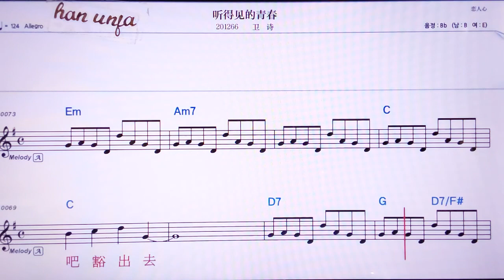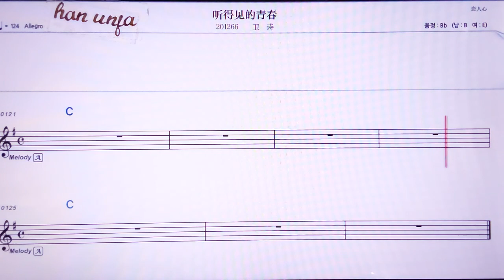💖팅더찌앤더청춘/웨이쓰 👍MR,노래방, 악보, 코드,Karaoke With Sheet Music